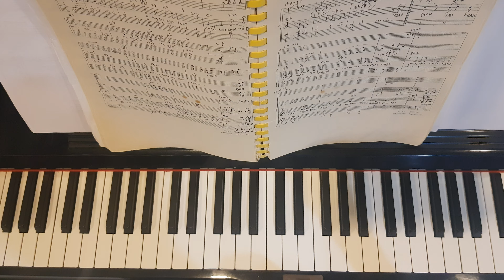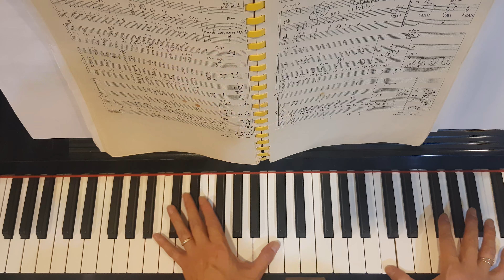เสน่หา SANEHA